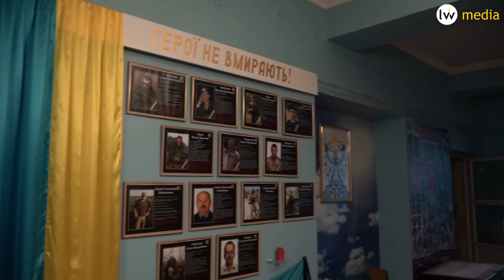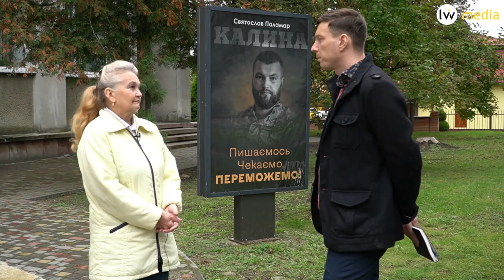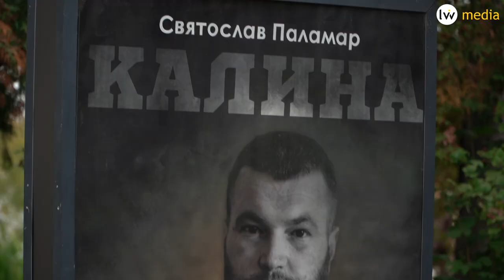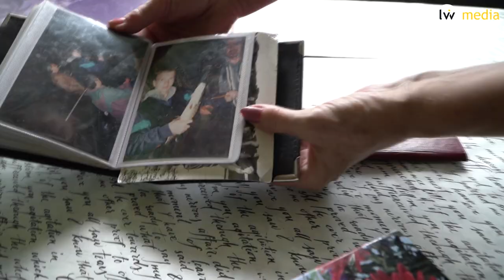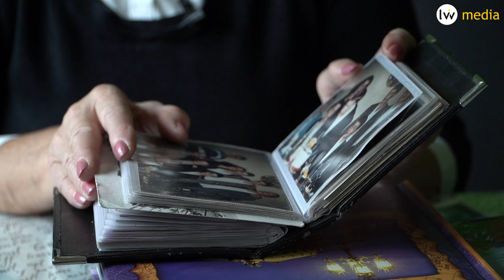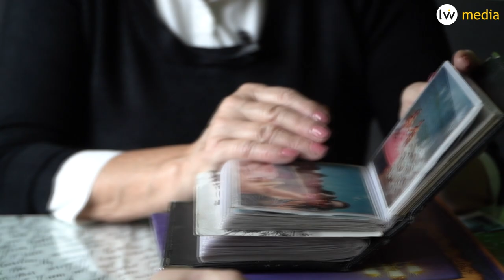🔴 Інтерв'ю з мамою азовця "Калини" Паламаря: про полон, визволення, Азовсталь та дитинство сина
Розмова із матір'ю заступника командира полку "Азов", Героя України Святослава "Калини" Паламаря.

00:00 Початок
00:31 Про звільнення з полону
08:28 Полон бійців Азову та "Калини"
18:29 Події на "Азовсталі"
26:40 Яким "Калина" був у дитинстві?
29:34 Про армію
35:57 Віра у повернення "Калини"

Ukraine.Media
Lviv.Media